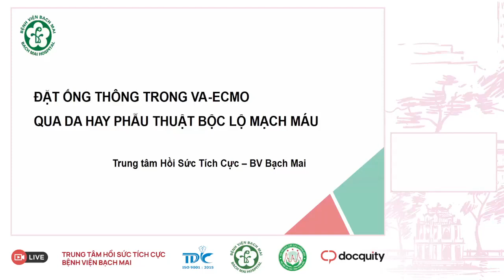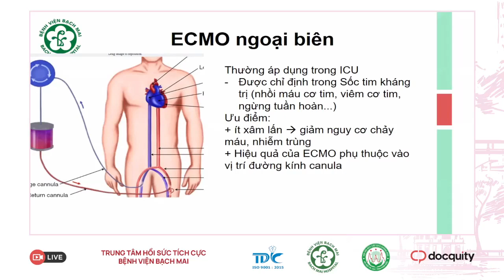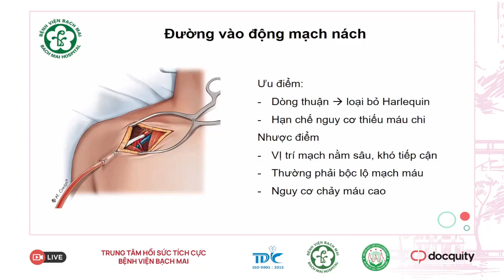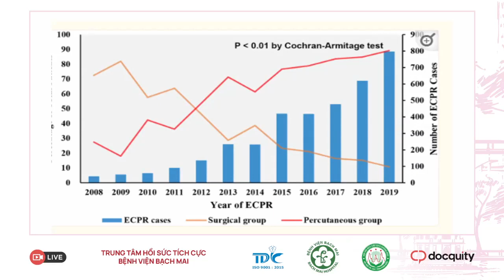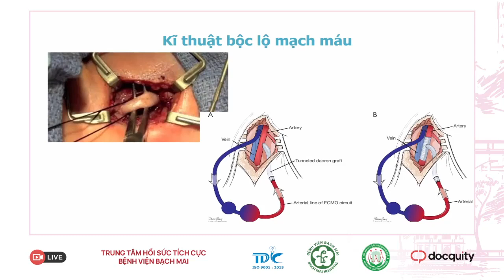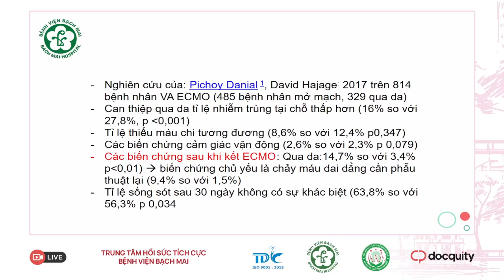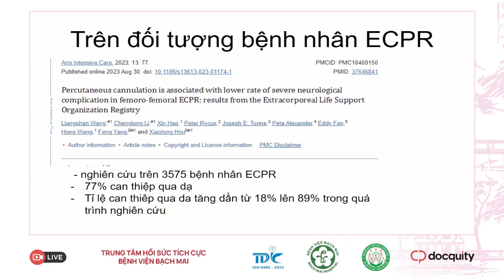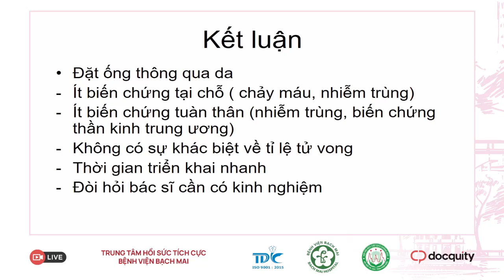Đặt ống thông VA ECMO, làm qua da hay phẫu thuật bộc lộ mạch máu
Nội dung: Đặt ống thông VA ECMO, làm qua da hay phẫu thuật bộc lộ mạch máu
Giảng viên: ThS.BSNT. Nguyễn Tiến Đạt (Trung tâm HSTC - BV Bạch Mai)